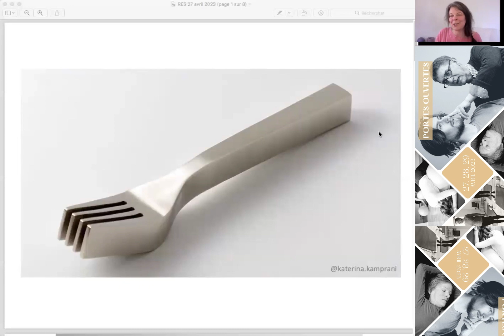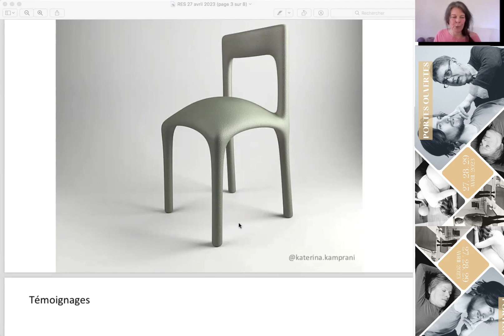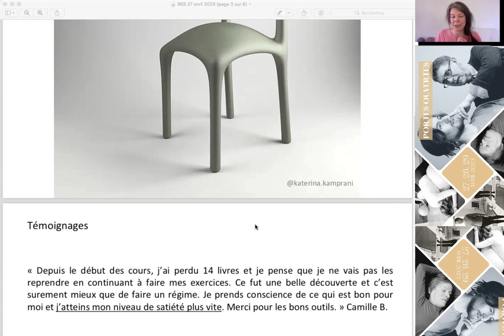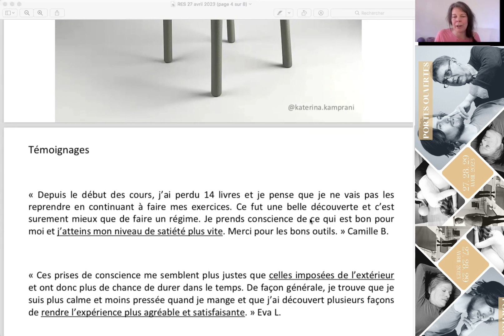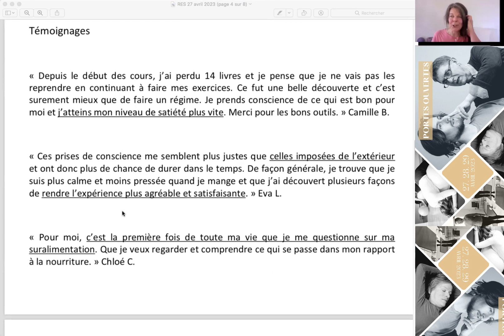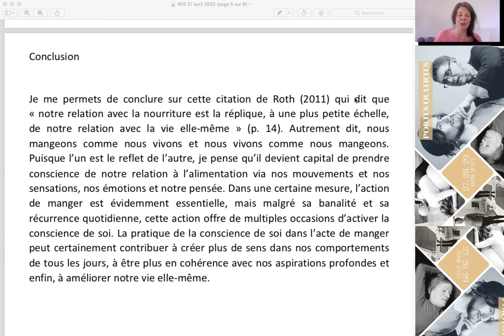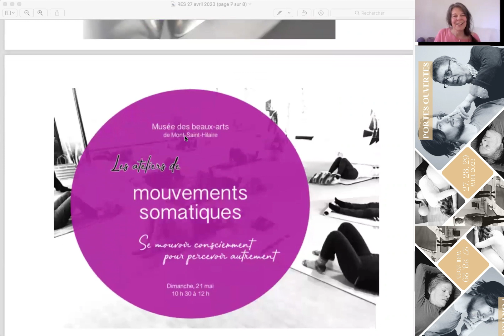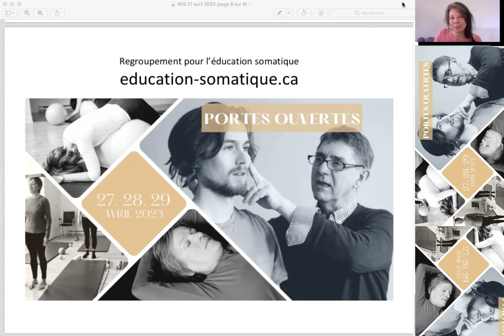Portes ouvertes du RES: De l'assiette aux gestes! Manger autrement par le geste conscient.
Lors des portes ouvertes du Regroupement pour l'éducation somatique (RES) 2023, j'ai offert cet atelier:

 De l’assiette aux gestes ! Manger autrement par le geste conscient.

Jeudi 27 avril de 12 h à 13 h

Que diriez-vous de venir partager votre repas virtuellement et somatiquement ? Vous êtes invité à expérimenter une amusante proposition consistant à observer certaines de vos habitudes gestuelles alimentaires. L'acte de manger s’accompagne de pensées, d’émotions et de sensations...et de gestes! L’observation de ces gestes devient ainsi une clé fort pertinente pour un changement d’habitude. Vous connaissez sans doute « quoi, quand et pourquoi » manger, mais savez-vous réellement comment vous mangez ?

Ayez un repas ou une collation qui se mange avec une cuillère ou une fourchette. Ayez également quelque chose à boire (un verre d’eau, un thé ou autre). Amusez-vous!

Le RES: education-somatique.ca